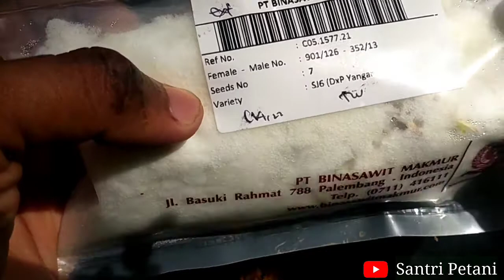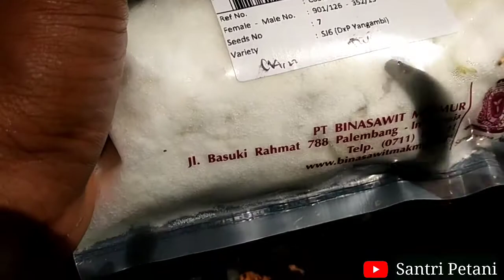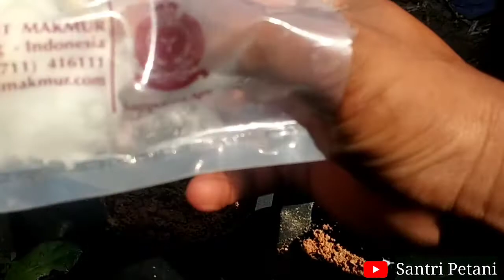Sriwijaya 6 (DXP Yangambi) KKS unggul PT. Bina Sawit Makmur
ini adalah video tentang KKS atau kecambah sawit unggul dari PT BSM (Bina Sawit Makmur) Varietas Sriwijaya 6 /SJ 6 potensi TBS 30 Ton/Ha/Tahun